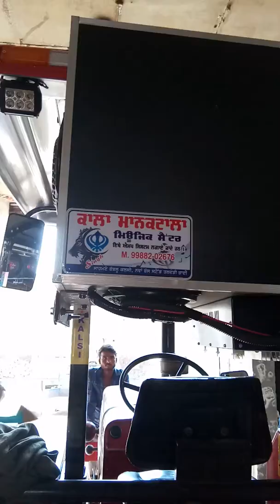Kala mankatala music centre Talwandi Bhai 9988202676